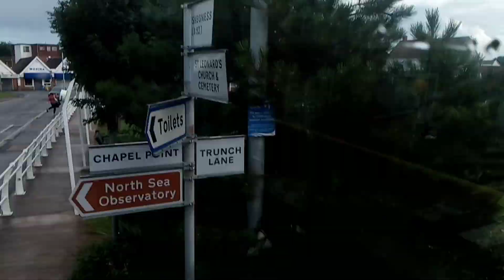Bus leaves Chapel St Leonards near Skegness. 1.9.2019.